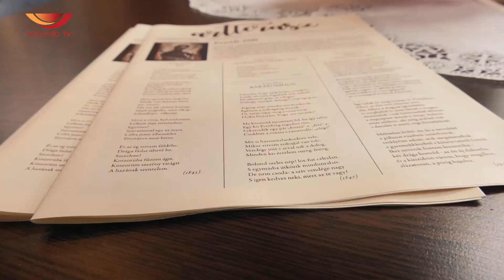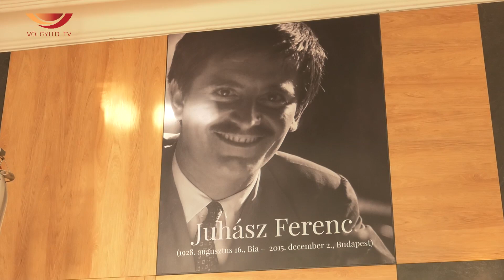Költészet napi rajzpályázat és ünnepi programok - interjú Szádváriné Kiss Máriával (Völgyhíd TV)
Gyerekeknek rajzpályázat, családoknak és felnőtteknek egész napos, estébe nyúló ünneplés - többek között Lackfi Jánossal -, mindez a költészet jegyében.